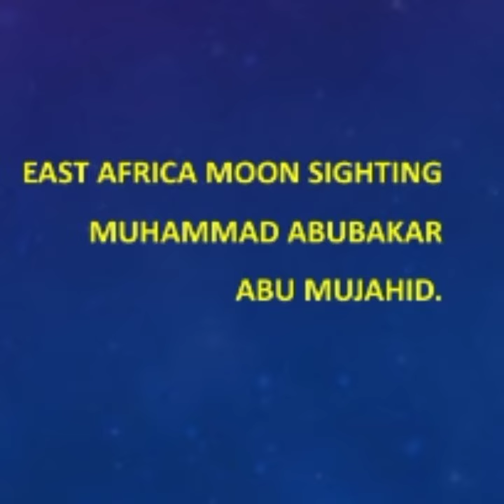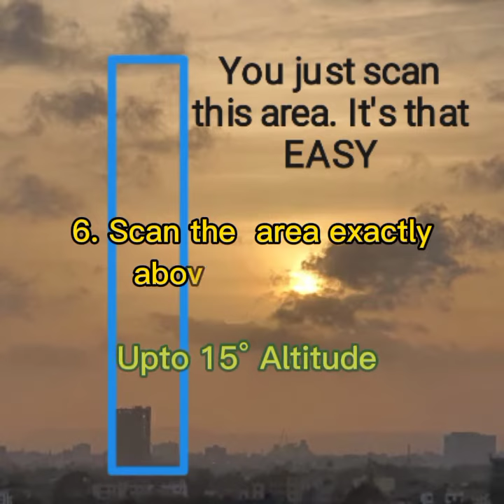Mbinu sahali ya kuona Hilal (KUTUMIA MAGNETIC COMPASS) Short version.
MBINU MBILI SAHALI YA KUTAFUTA NA KUWEZA KUONA HILAL.
KUTUMIA MAGNETIC COMPASS.
Mfano Hilal ya Shaban 3rd February 2022 / 29 Rajab 1443.

Hilal itakuwa Nyuzi 264° (Azimuth) upande wa maghariibi na Nyuzi 10 juu (Altitude) takriban.
STEP 1.
Weka compass yako Nyuzi 264° na elekeza sindano ya  compass Kas kazi (North).
STEP 2
 Tazama na uhifadhi Alama yoyote (mfano nyumba mti nk,) ikyiko mbele ya mshale ya kuelekya 264°
STEP 3
Baada ya jua kuzama Hilal ya Shaban 1443 itakuwa juu ya alama uliyoko mbele ya mshale ya compass.

Naam ni sahali hivyo.
Tume ijaribu njia hii ni sawa kabisa na ya uhakika sio kubahatisha.

EAST AFRICA MOONSIGHTING.